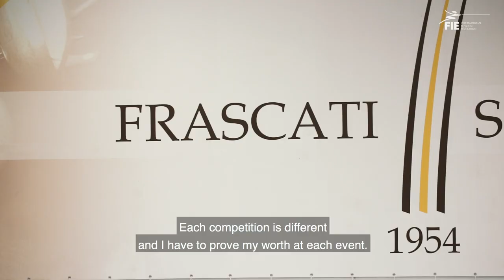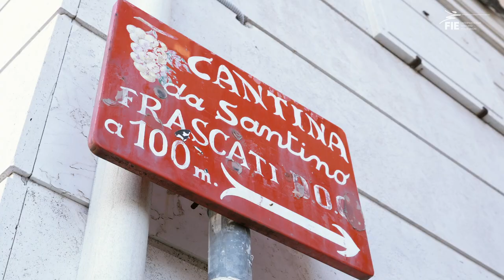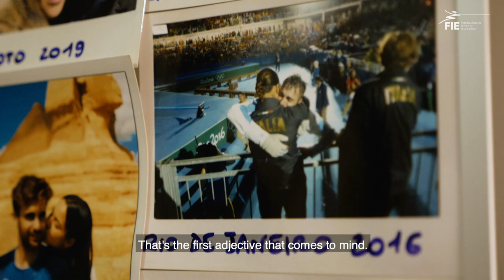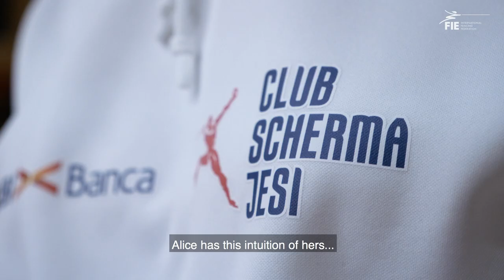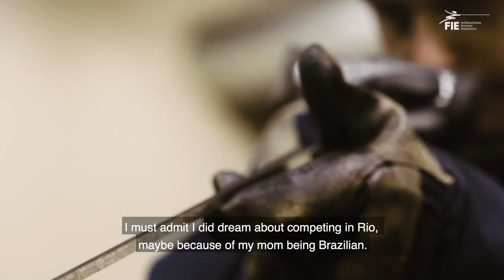After 125 Years of Italian Olympic Fencing, It’s Alice Volpi’s Turn To Shine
Italy has been fencing at the Olympics since 1896. Over the last few years, Italian foilist Alice Volpi has risen to the top. Watch Episode Three to see how she handles the pressure of being surrounded by key players on the Italian fencing scene.